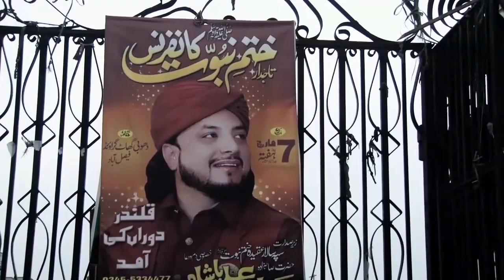Dor e Hazir Mai Sippah Salar e Aqeeda TajDar e Khatam e Nabuwat nay Qadianism ki Kamar Tor Di